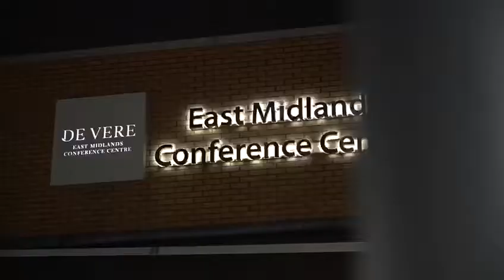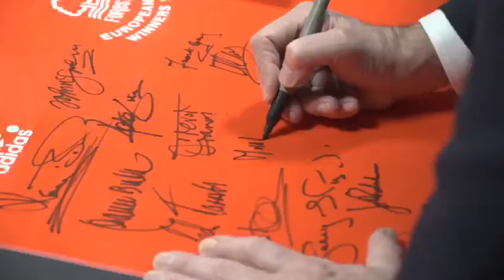Viv Anderson - Football